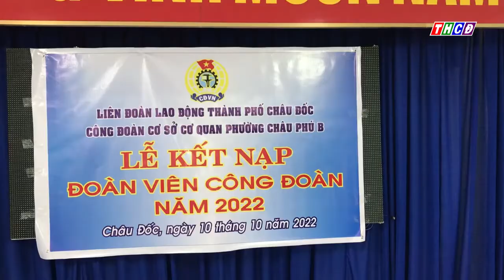CÔNG ĐOÀN CƠ QUAN PHƯỜNG CHÂU PHÚ B KẾT NẠP CÔNG ĐOÀN VIÊN MỚI NĂM 2022